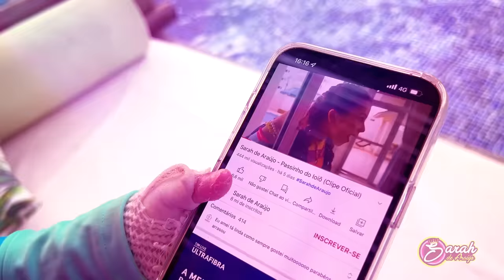Sarah e Eloah em Regras de conduta para crianças na praia | Rules of Conduct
Sarah e Eloah vão com o papai para praia. Sarah de Araújo e Eloah aprendem regras de conduta para crianças na praia.